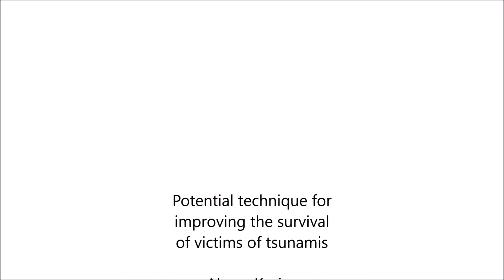Potential technique for improving the survival of victims of tsunamis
Potential technique for improving the survival of victims of tsunamis. Akane Kurisu et al (2018), PLOS ONE

We investigated a method for surviving tsunamis that involved the use of personal flotation devices (PFDs). In our work, we succeeded in numerically demonstrating that the heads of all the dummies wearing PFDs remained on the surface and were not dragged underwater after the artificial tsunami wave hit them.

In contrast, the heads of all the dummies not wearing PFDs were drawn underwater immediately; these dummies were subsequently entrapped in a vortex. The results of our series of experiments are important as a first step to preventing the tragedies caused by tsunamis.